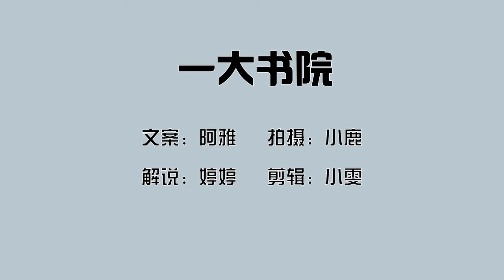老婆出门半小时带回一盒套和500块钱 我对她的解释半信半疑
关注微信公众号：liangxingxinyu
原创视
原创视频，一对一情感咨询